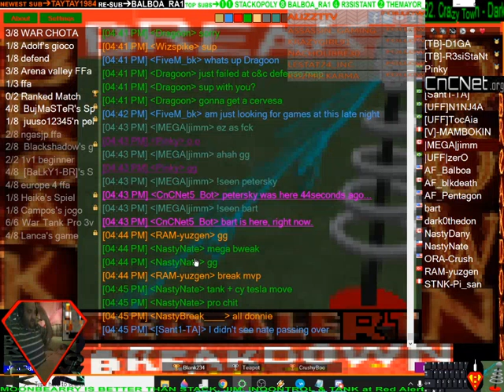dark0 sant1 // nate break